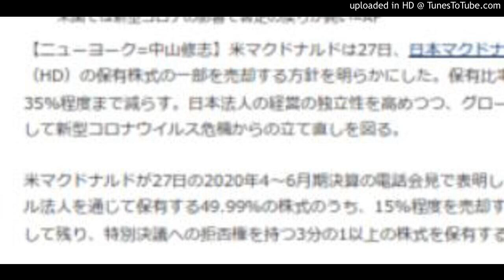日本法人の株式を一部売却へ マクドナルド